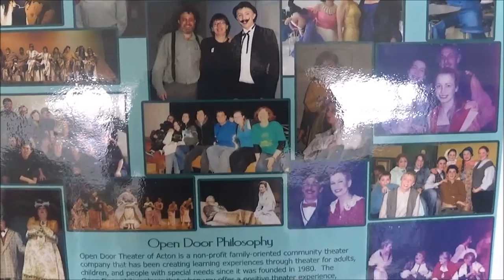Open Door Documentary 2015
Video Documenting the 2015 Open Door Theater production of Shrek the Musical. As well as promoting the Open Door Theater of Acton MA!

Created by: Jarryd Wick
                     Parker Charter Class of 2015